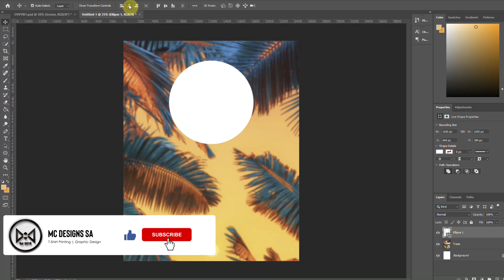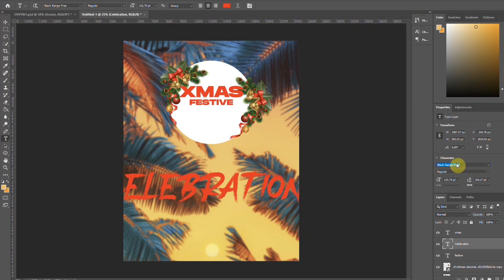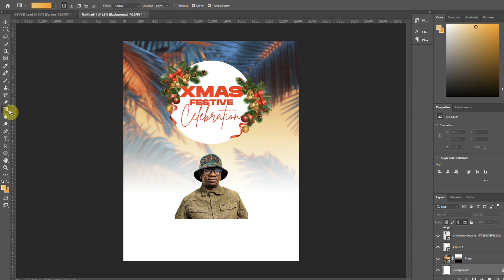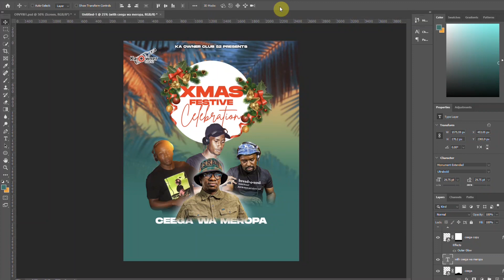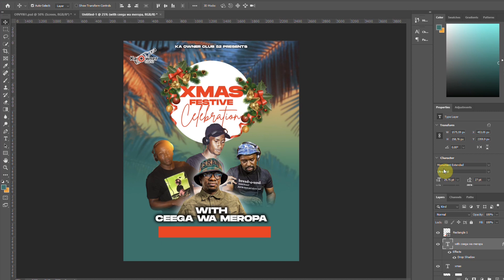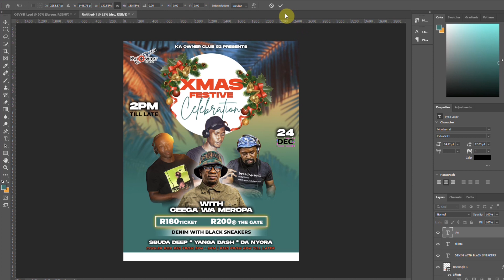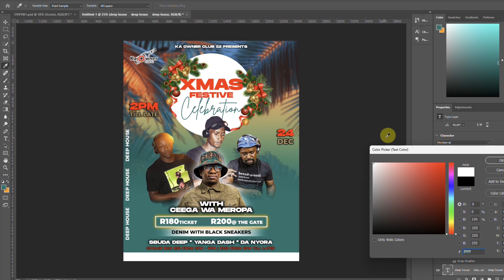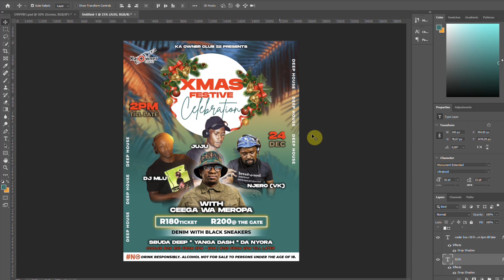Xmas Festive Celebration with Ceega Wa Meropa Poster Design